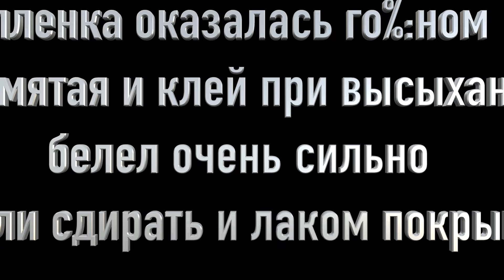Русские в Армении/ Моя жизнь-ремонт/ Каково жить в Армении для русских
Армянская карта INECO:
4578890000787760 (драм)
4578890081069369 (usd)